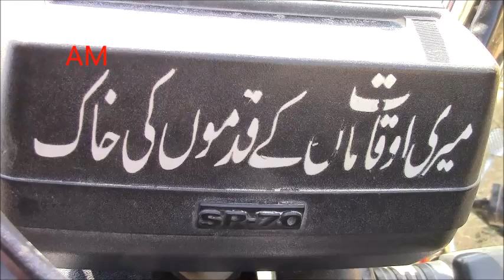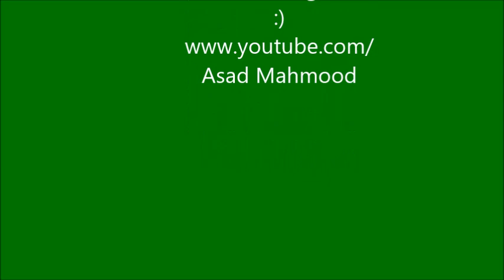Bewal Punjab Pakistan